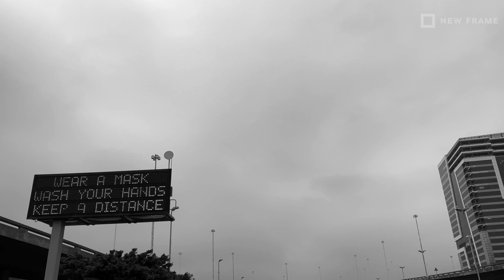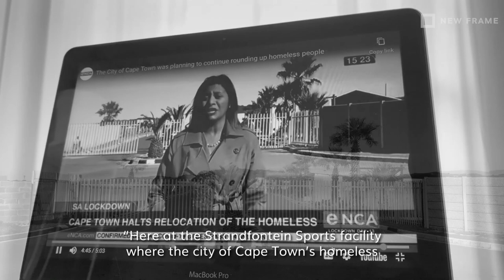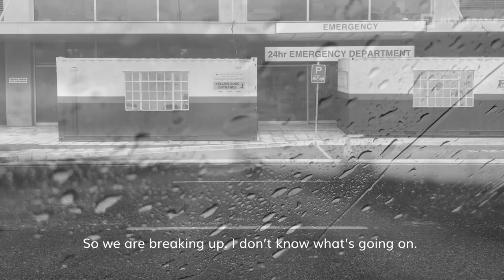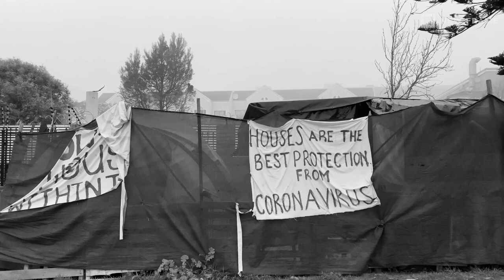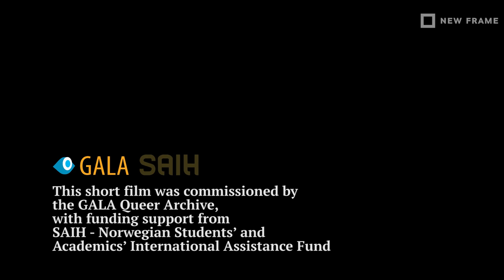Covid 19 and Cape Town’s homeless transgender sex workers | NEW FRAME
The Covid-19 pandemic quickly rendered sex workers unemployed, with those who are transgender and homeless hit particularly hard. Journalist Carl Collison speaks to some of those who were most affected.

About New Frame:
Welcome to the New Frame YouTube channel. New Frame is committed to bringing you crucial and compelling stories from South Africa and around the world. From culture to politics, sport and podcasts, we’re making sure you stay informed and connected to the struggles of the working class, impoverished communities and social movements. We are a not-for-profit, social justice media publication dedicated to a pro-poor, pro-working class focus.

» Get our best stories delivered to your inbox once a week